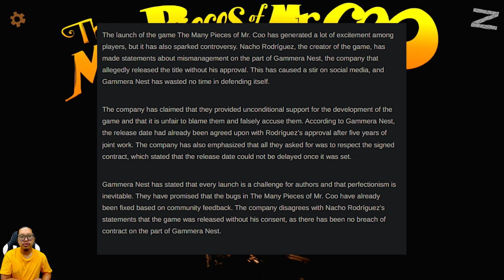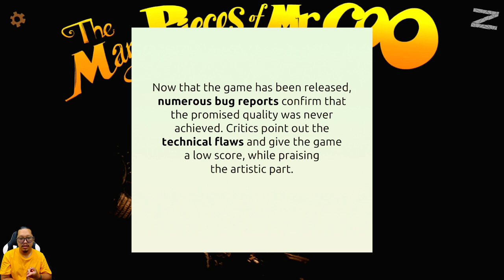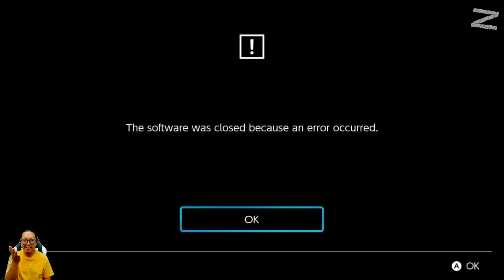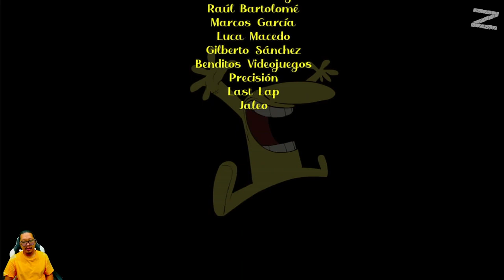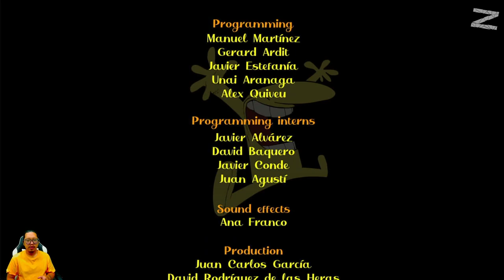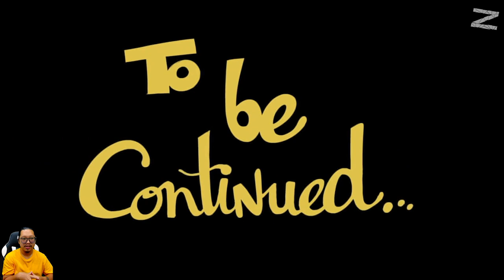To be continued? Ada kata-kata dari Nacho Rodríguez - The Many Pieces of Mr. Coo - N Switch - Part 4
The Many Pieces of Mr. Coo adalah game petualangan point-and-click yang unik dengan cerita surealis, animasi yang menakjubkan digambar dengan tangan tiap framenya, dan teka-teki yang lucu. Mr. Coo terjebak danterbelah menjadi beberapa bagian. Tapi yang terpenting, dia tidak tahu apa yang sedang terjadi. Eh, apakah itu ayam raksasa?

00:00 - opening
00:19 - info tentang bug
00:49 - kata-kata dari Nacho Rodríguez, si creator
01:50 - kita cobain aja new game plusnya
11:25 - secret ending
13:05 - lho kok masih to be continued?
13:59 - mau nunjukkin apa aja yang didapat, tapi...
16:09 - review tipis + slide draft artworknya
20:50 - closing